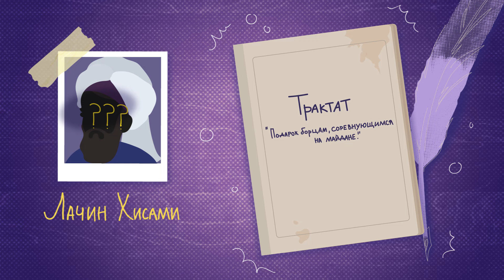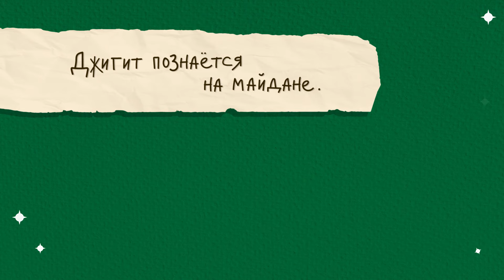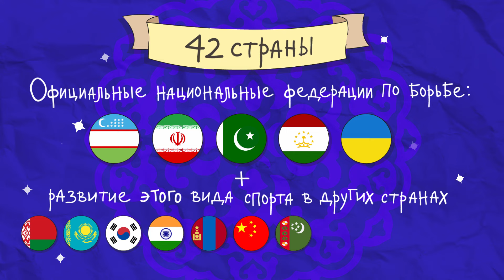История татарской национальной борьбы - корэш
Традиции боевых единоборств в степях Центральной Азии уходят корнями в глубокую древность. Борьба "Корэш", как боевое единоборство без оружия, входила в систему воинских искусств тюркских народов. Наряду с обычаями, обрядами, традициями, корэш составляет национальную культуру татарского народа. Описание схваток борцов нашло отражение на страницах татарских сказок, легенд и дастанов.

Как и многие другие единоборства борьба "Корэш" прошла долгий путь от боевого вида единоборств до спортивной дисциплины.